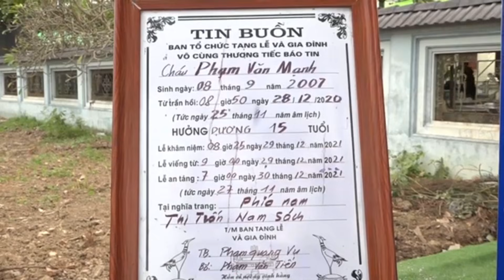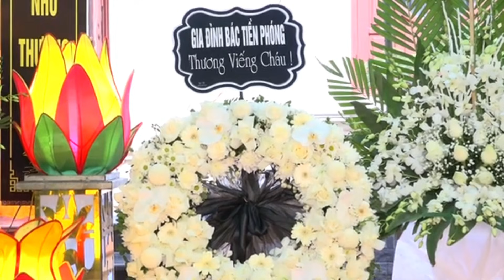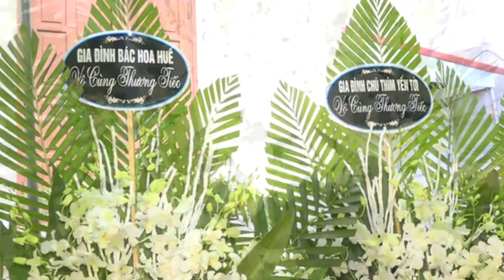🔴 15 Tuổi Con Đã Ra Đi Với Bệnh Ung Thư Hiểm Nghèo Khổ Quá Thôi(Nguồn Từ Liên Tạ)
Vâng cảm Ơn tất cả các quý vị và các bạn trong thời gian vừa qua đã xem và ủng hộ Kênh ạ và mọi người xem xin hãy ấn đăng ký kênh￼ ￼like Và hãy chia sẻ đừng quên nhấn chuông để sớm nhận được những video hay và mới nhất nhé￼ 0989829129#khanhbeotv